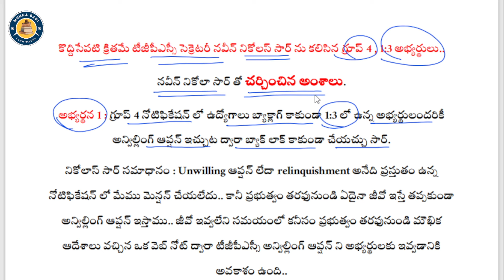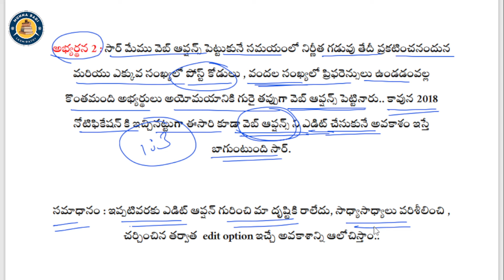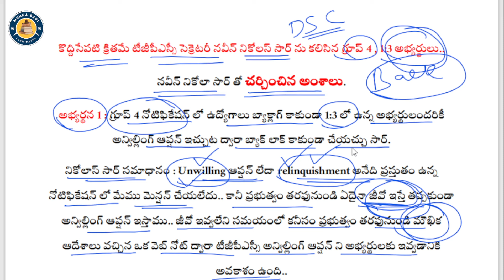TGPSC సెక్రటరీని కలిసిన గ్రూప్-4 అభ్యర్థులు |అన్విల్లింగ్ లేదా రిలింక్విష్మెంట్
🔴ఫ్రెండ్స్ ప్రతిరోజ కరెంట్ అఫైర్స్, విద్య, ఉద్యోగ సమాచారం అందించడం జరుగుతుంది. చాలామంది వీడియోను లైక్ చేయకుండా చూస్తున్నారు కచ్చితంగా లైక్ చేసి ఐదు వాట్సాప్ గ్రూప్ లకు షేర్ చేయగలరు please support us 👍👍👍